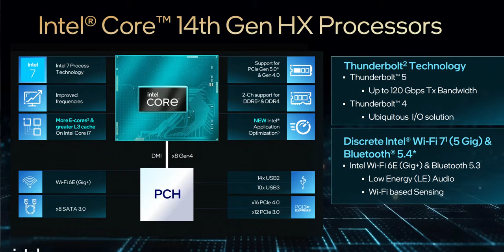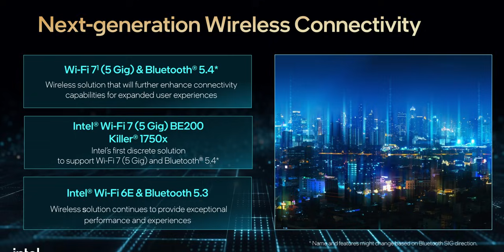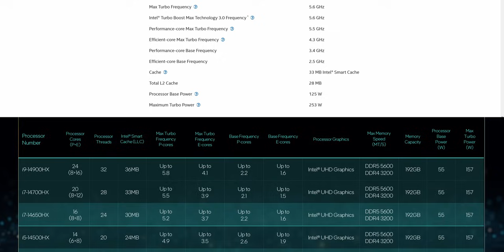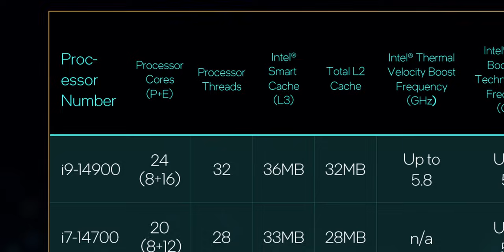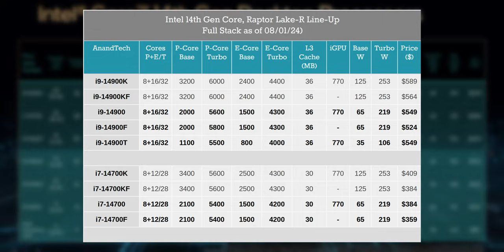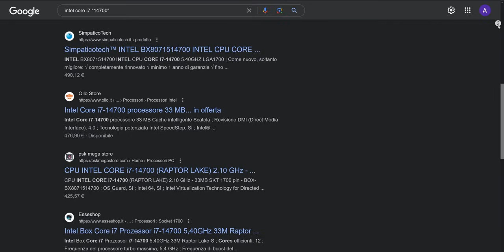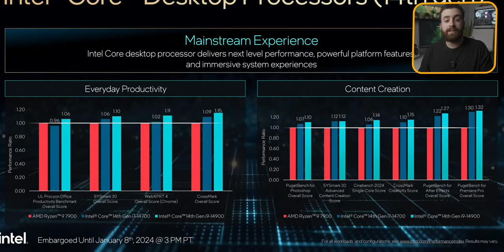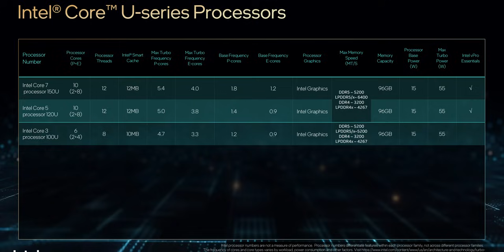INTEL HA SFORNATO UN PICCOLO MOSTRO ! 🚀 CES 2024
Nel video di oggi facciamo un riassuntone delle novità di Intel per quanto riguarda i processori annunciati al CES 2024!
Quale vi interessa di più?